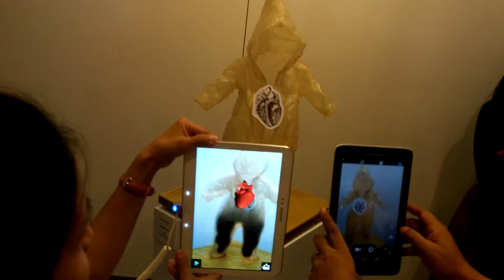Relative Realities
You will notice that the statue becomes alive in the tablet.